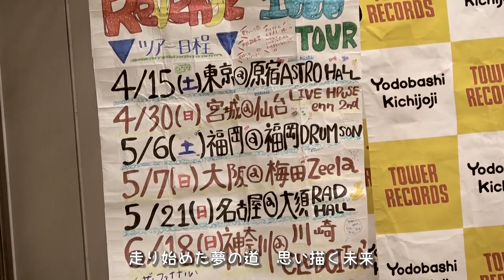【MV】ロッカジャポニカ / Dreaming Road MUSIC VIDEO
ロッカジャポニカ 会場限定SINGLE『タンバリン、凛々』
「夢」盤収録「Dreaming Road」MUSIC VIDEO

■商品概要／Information
会場限定シングル「タンバリン、凛々」
2017年4月15日(土) 東京・原宿アストロホールより発売

▼「光」盤
1.タンバリン、凛々
作詞：高橋久美子　作曲：睦月周平、大田原侑樹　編曲：睦月周平
2.SPARKLE TOUR!!
作詞：渡邊亜希子　作曲：浅利進吾　編曲：大久保 薫
＋各 off vocal ver.
NMAX-1274　¥926＋税

▼「夢」盤
1.タンバリン、凛々
2.Dreaming Road
作詞 / 作曲 / 編曲：古川貴浩
＋各 off vocal ver.
NMAX-1275　¥926＋税

■ロッカジャポニカ 4th TOUR ～Revenge for 1000～

■チケット
立見￥3,000(税込・入場時別途ドリンク代)
川崎公演のみ 立見¥3,500(税込・入場時別途ドリンク代)

■日程
2017年4月15日(土) 東京・原宿アストロホール
open 16:30 / start 17:00
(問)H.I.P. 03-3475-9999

2017年4月30日(日) 仙台・LIVE HOUSE enn 2nd
open 16:30 / start 17:00

2017年5月6日(土) 福岡・福岡DRUM SON
open 16:30 / start 17:00

2017年5月7日(日) 大阪・梅田Zeela
open 16:30 / start 17:00
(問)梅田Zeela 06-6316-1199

2017年5月21日(日) 名古屋・大須RAD HALL
open 16:30 / start 17:00

2017年6月18日(日) 神奈川・川崎CLUB CITTA'
open 16:00 / start 17:00
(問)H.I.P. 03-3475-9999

※3歳以上有料
※お1人様各公演2枚まで申し込み可
※整理番号付き
※酒類の持込禁止/酒気帯での入場不可。発見した場合、即退場。
※禁止行為をオフィシャルサイトでご確認頂き、あらかじめご了承のチケットをお買い求め下さい。

■プレイガイド一般発売中
◯イープラス

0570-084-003 Lコード：77278(東京/川崎)
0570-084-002 Lコード：21554(仙台)
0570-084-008 Lコード：83718(福岡)
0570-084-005 Lコード：58024(大阪)
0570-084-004 Lコード：43072(名古屋)

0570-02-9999 Pコード：325-361(全国共通)

■ロッカジャポニカ／ROCK A JAPONICA are
・内山あみ（Ami Uchiyama）
・内藤るな（Luna Naito）
・椎名るか（Ruka Shiina）
・高井千帆（Chiho Takai）
・平瀬美里（Misato Hirase）